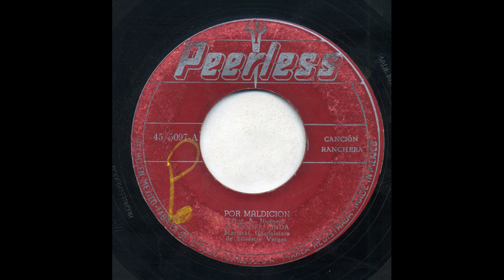La Prieta Linda - Por Maldición - Peerless 5097-a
Title: Por Maldición
Artist: La Prieta Linda
Accompaniment: Con El Mariachi Guadalajara De Silvestre Vargas
Record Label: Peerless
Catalog Number: 5097-a
Recording Format: 45